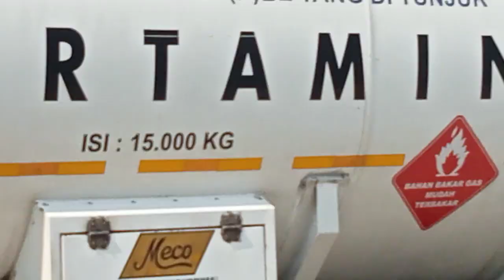TRUKOLENG04# ...bentar..bentar...mini bus ini bawa barang apa ya?